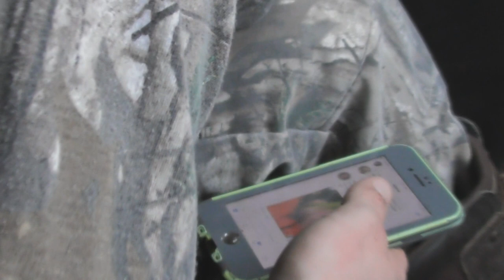Whitetail Damage Cotton Crops | Pest Control Trailer